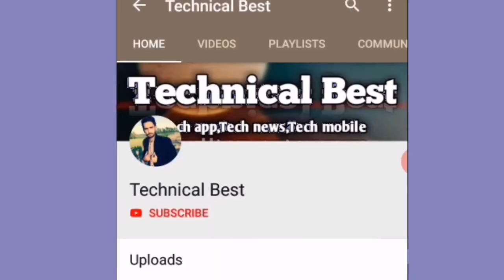iPhone 12 and iPhone 12 mini Technical specification 2020 | iPhone 12 pro and iPhone 12 max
Title

Hi
I am Malik Amjad. I welcome all my friends to my YouTube channel technical best.

doston aaj ki video mein main aap logo ko bataunga Apple iPhone 12 ke bare mein. iPhone 12 launch ho chuka hai. Apple walon ne 4 variant launched kiye Hain Jin mein iPhone 12 iPhone 12 Max iPhone 12 mini iPhone 12 pro shamil hai. inter ma'am iPhone ki specification ke bare mein bataya Gaya hai special Tor Paar iPhone 12 aur iPhone 12 mini ke bare mein. is video mein iPhone case ise display aur chipset ke bare mein badi tafsel ke sath bataya gaya hai.